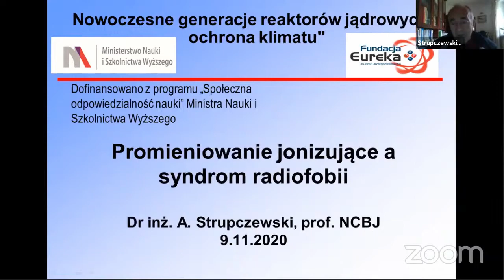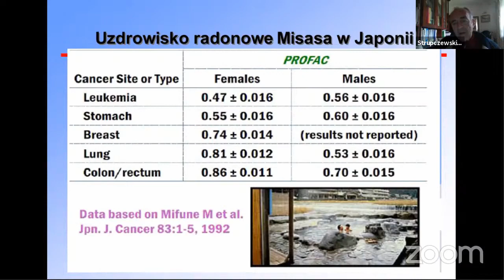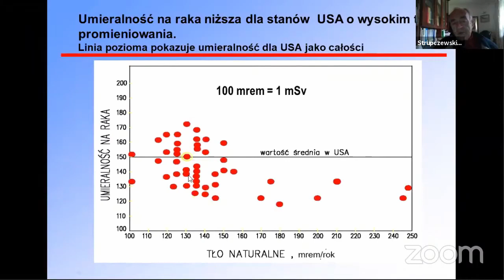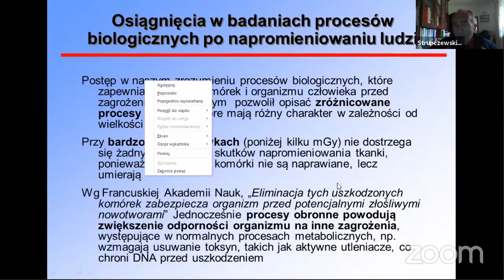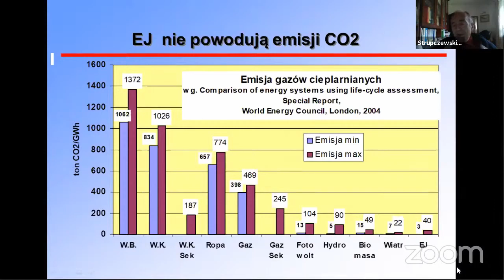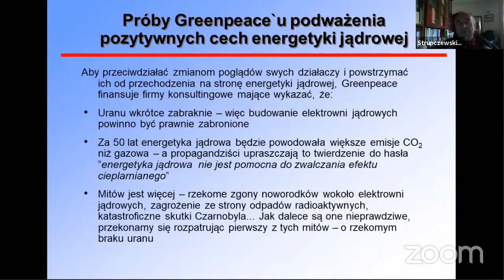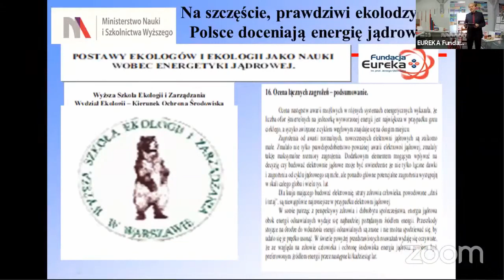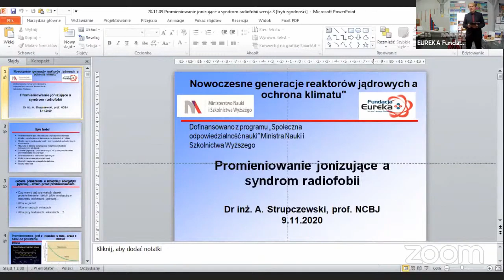Promieniowanie jonizujące a syndrom radiofobii | dr inż. prof. NCBJ Andrzej Strupczewski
Cykl sesji pt. "Nowoczesne generacje reaktorów jądrowych a ochrona klimatu". Dofinansowano z programu „Społeczna odpowiedzialność nauki” Ministra Nauki i Szkolnictwa Wyższego (SONP/SN/463810/2020).

Wykład ma na celu zmniejszenie lub zniwelowanie często występującego syndromu "radiofobii" w społeczeństwie, które może wynikać z braku świadomości powszechności promieniowania ze źródeł naturalnych. Poza tym chce zwrócić uwagę społeczeństwa a w szczególności młodzieży na korzyści płynące z zastosowania reakcji jądrowych, promieniowania i ogólnie energii jądrowej. Poruszone będą ogólne aspekty energetyki jądrowej takich jak: promieniowanie jonizujące wokół nas w technice jądrowej i medycynie, mechanizm reakcji jądrowych (rozszczepienie, synteza), wydajność paliwa jądrowego w porównaniu z innymi paliwami, podstawy konstrukcji elektrowni jądrowych i urządzeń medycznych stosujących radioizotopy.

Wykładowcą wiodącym jest dr inż., prof. NCBJ Andrzej Strupczewski - specjalista w zakresie popularyzacji wiedzy o energii jądrowej i autor książki "Nie bójmy się energetyki jądrowej".